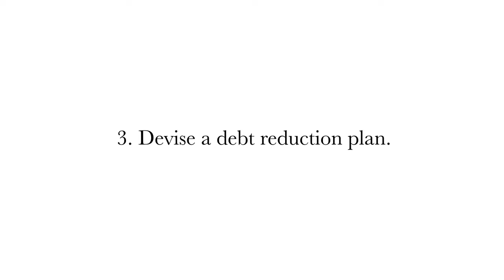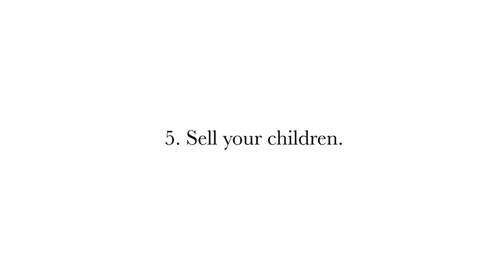Crush Debt Now: Strategies for Quick Relief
Have you ever asked yourself the question, "How do I get out of debt?" Justin looks at this question that most of us have considered at some point in our lives. Learn practical tips for getting out of debt with urgency, in this short video!

TOPICS DISCUSSED:
00:00 Introduction
00:12 What's the fastest way to get out of debt?
01:01 Inventory your debts
01:24 Draft a monthly budget
01:46 Implement a debt reduction plan
03:26 Get a side hustle
03:37 Start selling things